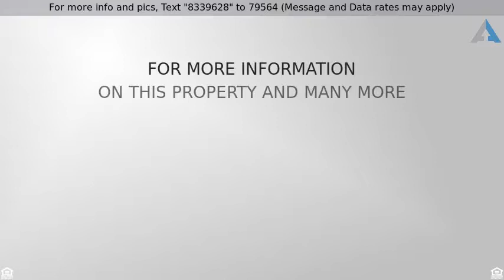Priced at $395,000 - 4227 E TETHER Trail, Phoenix, AZ 85050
Completely beautifully renovated Tatum Highlands 3 bedroom 2 bath SFR with a private pool and backs to a natural wash area. Efficient landscaping with view fence. Very open floor plan with a large master bedroom. This beautiful home is NOT your typical investor flip or the ''lipstick on the pig'' remodel you often find. This property has been remodeled with attention to all of the details. Custom kitchen cabinets, high end flooring, quartz countertops, and much more. Attention to details was important to this family when remodeling their ''forever'' (at at least - for a long time) home. However, their careers have taken them in a different direction. Don't wait. Don't miss out on this opportunity.